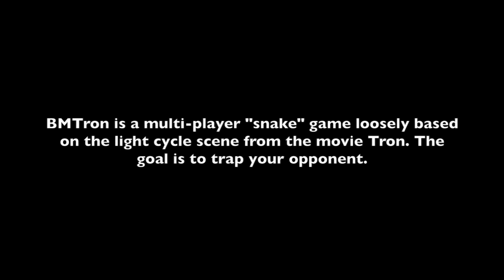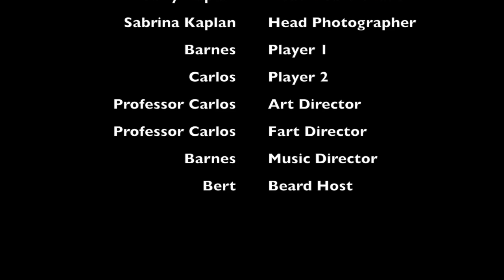BeardMTron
Novembeard 2014